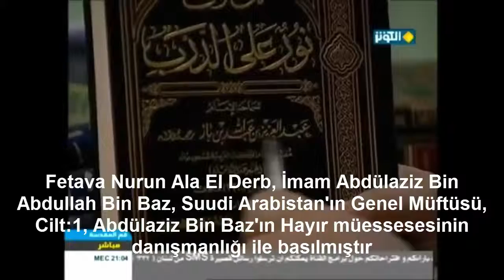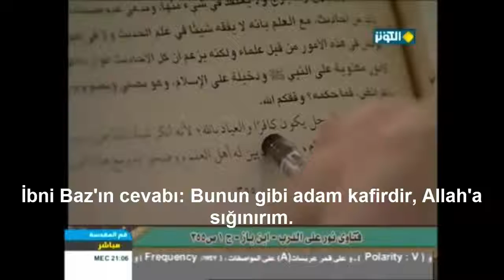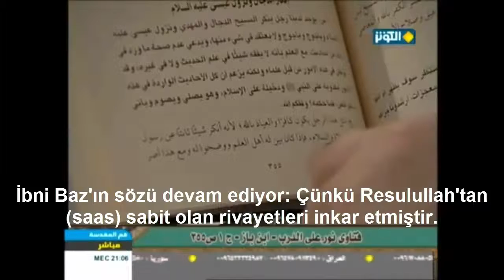Vahhabilerin İmamı Şeyh İbni Baz: Mehdi'yi inkar eden kafirdir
Ey insanlar, sizlere müjde ... İmam Mehdi a.s'ın Vasisi ve Elçisi İmam Ahmet El Hasan El Yamani a.s (Abdullah Ahmed Mehdi as) Irak'ta zuhur etti. Lütfen okuyun ve araştırın.